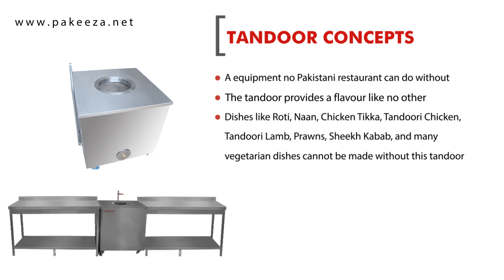Tandoor Concepts Video